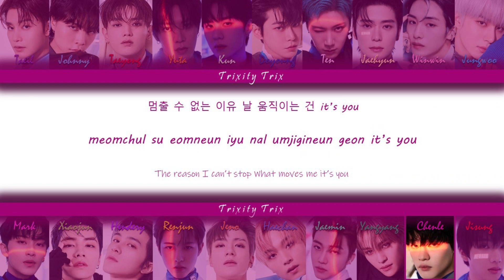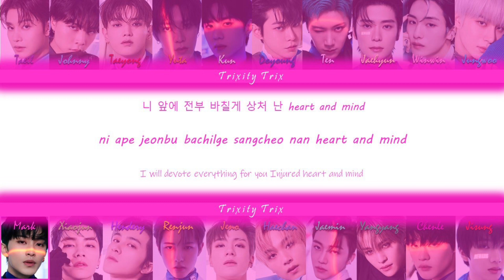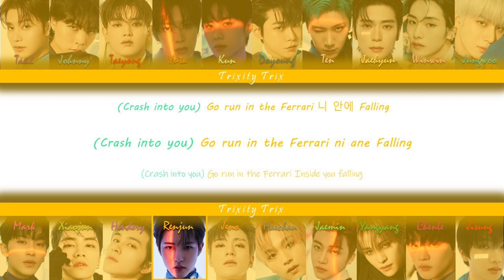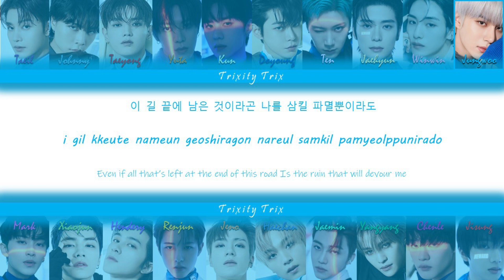How would NCT 2023 sing “458” by CIX | [Han/Rom/Eng Color Coded Lyrics]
CIX latest comeback with “458”, the group takes on a sound reminiscent of their earlier releases but incorporates a newfound sense of maturity.During CIX’s comeback showcase, Hyunsuk explains that the song is about a “strong will to proceed forward to find the essence of love.” In other words, the song tells the story of racing at full speed in search of love’s true meaning. The name of the title track lends nicely to this concept since “458” has a double meaning. The number is derived from one of the most popular sports car models, the Ferrari 458 Italia, while also being the last three digits of the speed of light.

• requested by: @malangmalang5074